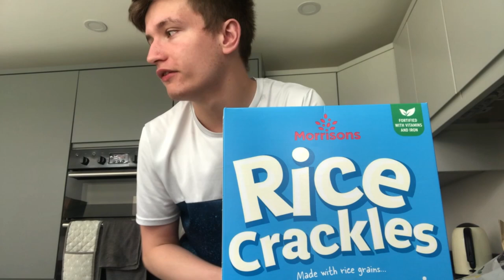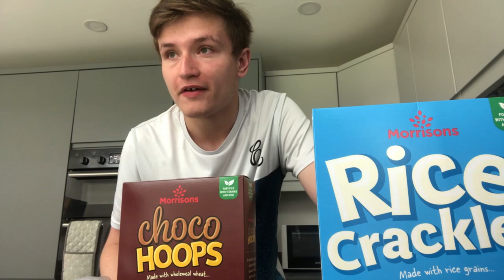Opening up about my addiction...